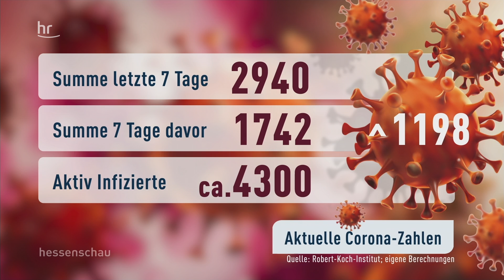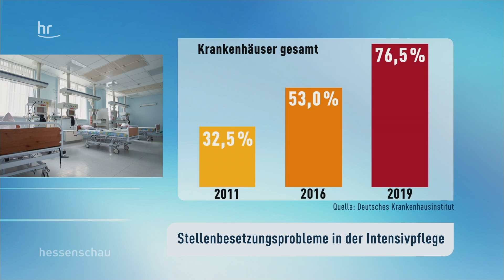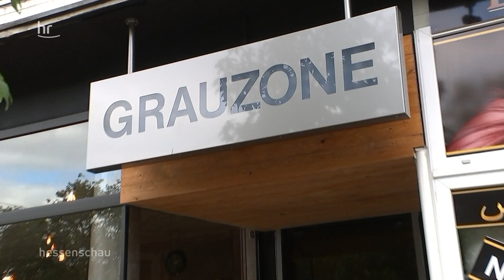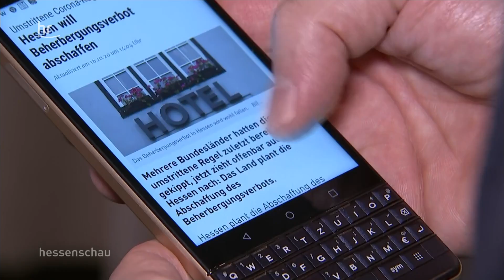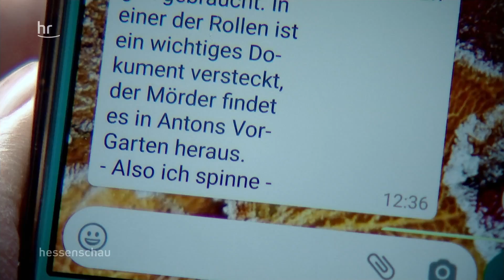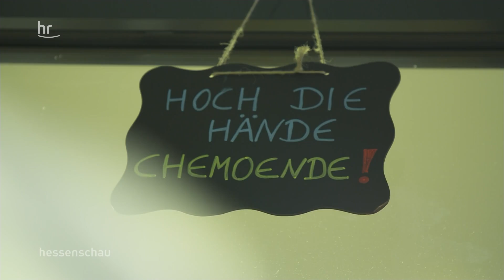hessenschau vom 16.10.2020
00:00 Themenüberblick
01:45 Mehr Patienten auf Intensivstation befürchtet
07:52 Land will Beherbergungsverbot aufheben
13:12 Buch über Corona
19:09 „Deadline“ - Unterricht für krebskranke Kinder
25:17 Wiesbaden zündet Feuerwerk gegen Vögel